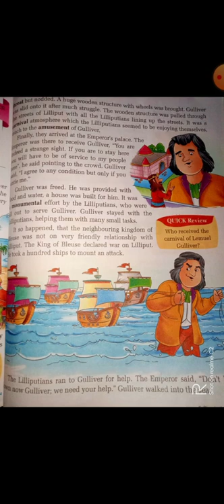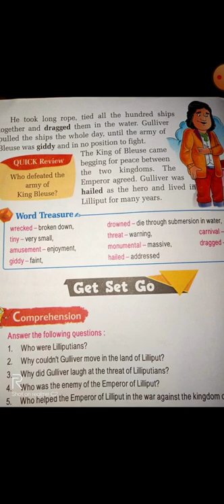class-4//literature// ch-19 part-3